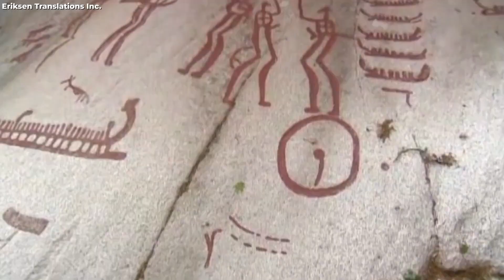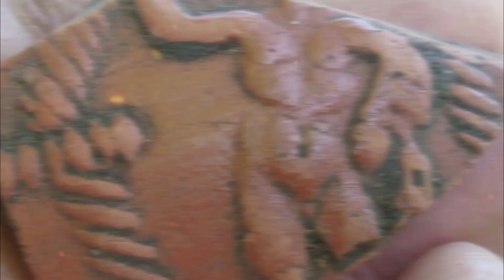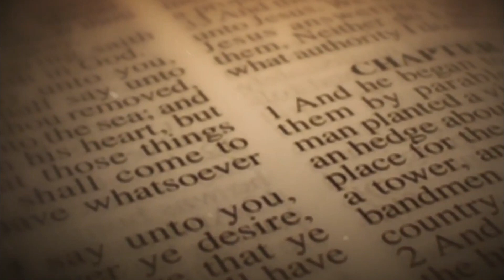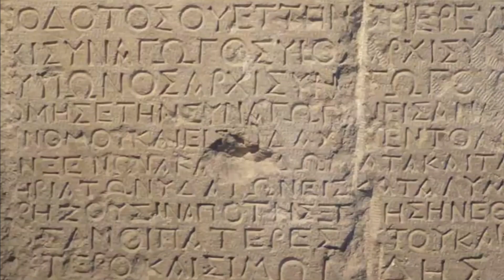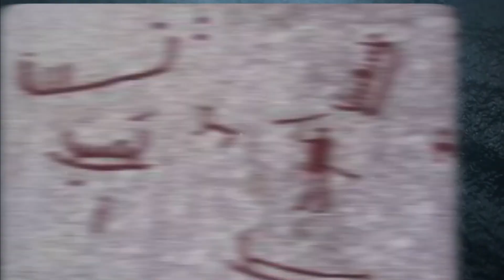Unveiling the Most Haunting Archaeological Find of All Time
In the quest to unravel the mysteries of the past, archaeologists embark on captivating explorations, from delving into pits to examining ancient refuse and even diving into lakes. These endeavors aim to unearth valuable artifacts and knowledge that deepen our understanding of history. One remarkable excavation, known as Dig Alderney, took place in May 2023 on the captivating English Channel island of Alderney. Led by Dr. Jason Monaghan, a dedicated team of archaeologists has made significant discoveries, unearthing approximately 1,000 pieces of Roman pottery within the layers of an Iron Age cemetery and a subsequent Roman settlement.
Although no Roman buildings have been uncovered thus far, the abundance of Roman artifacts signifies the area's profound historical importance. Lieutenant General Richard Crippwell, the Lieutenant Governor of the Bailiwick of Guernsey, has joined the excavation efforts and expressed admiration for the diverse and meaningful pottery finds.
Join us as we delve into this captivating journey through Alderney's past, shedding light on the fascinating discoveries that shape our understanding of ancient civilizations and the rich tapestry of history.

1. The videos have no negative impact on the original works.
4. We use only the audio component and tiny pieces of video footage, only if it's necessary.